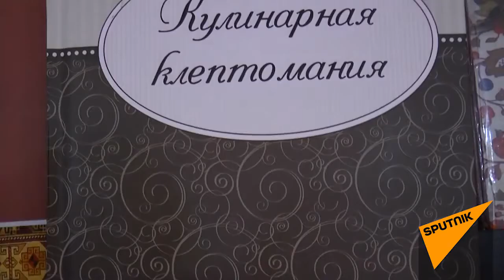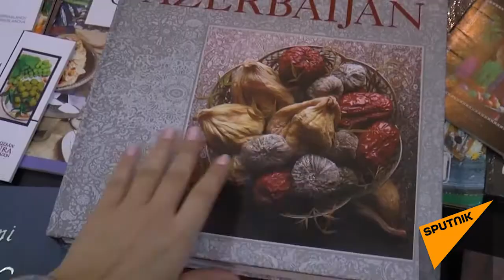"Культурное" воровство армян. №15. Таир Амирaсланов о национальном хлебе лаваше, один день в ЮНЕСКО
22 июнь. 2021 г. Sputnik Азербайджан